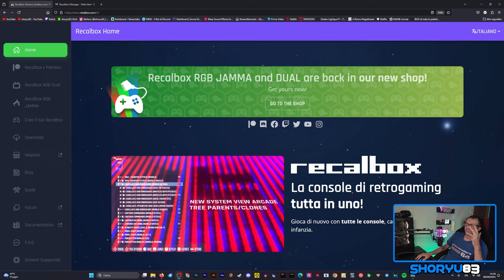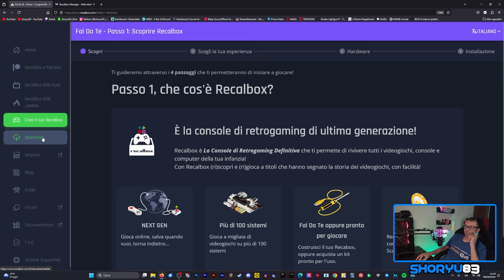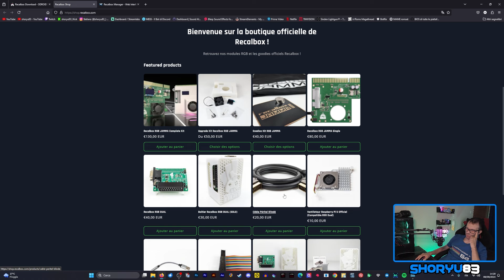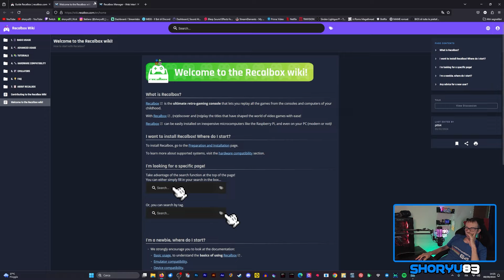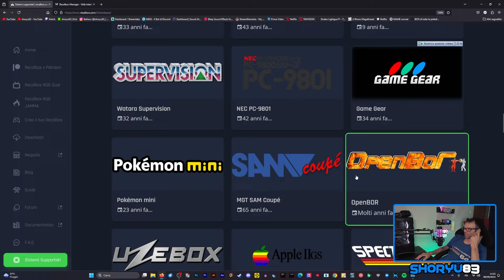Raspberry su Cabinato Arcade ?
Se avete un Raspberry e come me non sapete cosa farci, questa potrebbe essere una soluzione interessante.

CPU: Intel Core i5 12400
GPU: NVIDIA GeForce RTX 3060
Motherboard: MAG B660 TOMAHAWK WIFI DDR4
RAM: 32GB Corsair Vengance RGB PRO DDR4
DISSIPATORE CPU: Arctic Freezer i35 A-RGB
Alimentatore: Corsair CX750F RGB
SSD 1: Samsung 980 PRO 1TB NVMe M.2
SSD 2: Samsung 870 QVO 1TB
SSD 3: Samsung 870 QVO 1TB
Case: BitFenix Enso Mesh

PERIFERICHE
Monitor Principale: LG 27GP850-B
Monitor Secondario: LG Full HD 22"
Cuffie: Logitech G733
Microfono: HyperX Quadcast S
Webcam: Logitech StreamCam
Mixer: Akai LPD8 mk2
Tastiera: Drevo Tyrfing V2 Wired RGB
Mouse: T16 Wired RGB

TV CRT
Amstrad 21" TX Silver
Tubo: THOMSON A51EFS13X191
Chassis: 11AK30

CABINATO ARCADE
Montanari